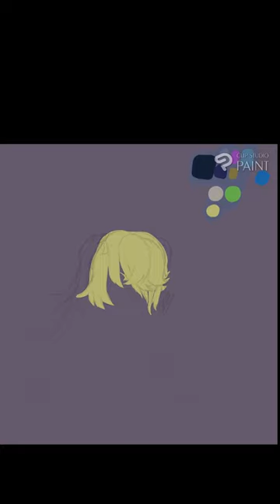THE TRUE ELECTRO ARCHON ⚡🐦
A speedpaint of my one of my favorite characters, Fischl!

Music Used -
Genshin Impact Version 2.8 "Summer Fantasia"
Composed/Performed by: HOYO-MiX Team
Part of Genshin Impact - The Shimmering Voyage Vol. 2 (Original Game Soundtrack)

Composer: Yijun Jiang (HOYO-MiX), Yu-Peng Chen (HOYO-MiX)
Arranger: Yijun Jiang (HOYO-MiX)
Orchestra: London Philharmonic Orchestra
Steel-Stringed Guitar: Yijun Jiang
Electric Guitar: Yijun Jiang
Recording Studio: Air Studios, Ready Steady Sound!
Recording Engineer: Nick Wollage, Laurence Anslow, Guannan Chen
Mixing Engineer: Nick Wollage, Yijun Jiang (HOYO-MiX)
Mastering Engineer: Zach Huang
Produced by: HOYO-MiX